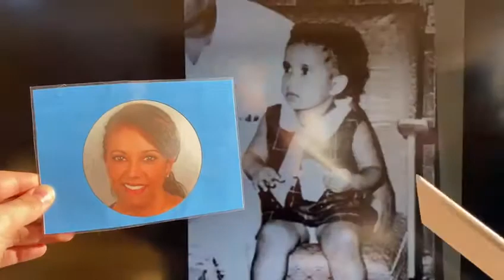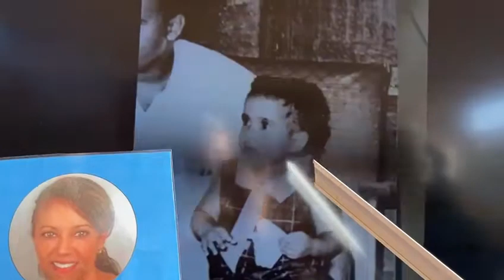LOGO 3000 Vroeger en nu